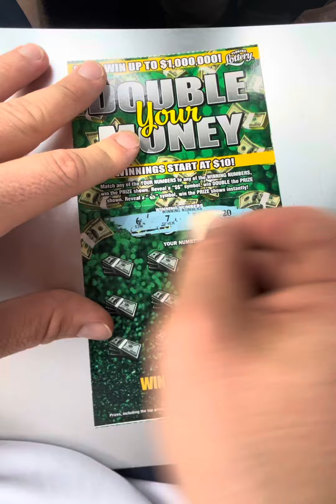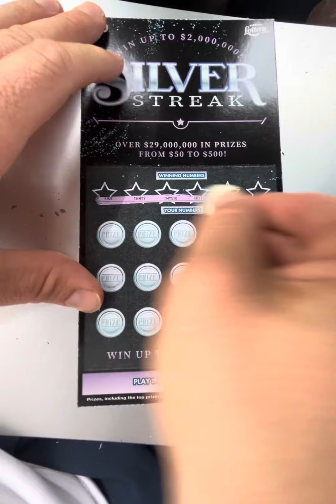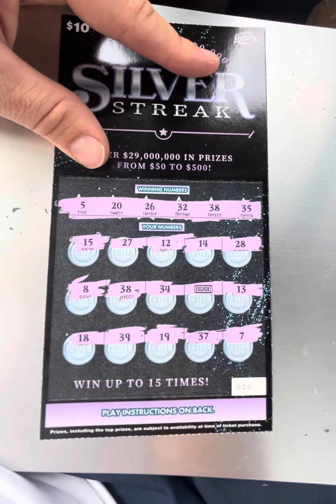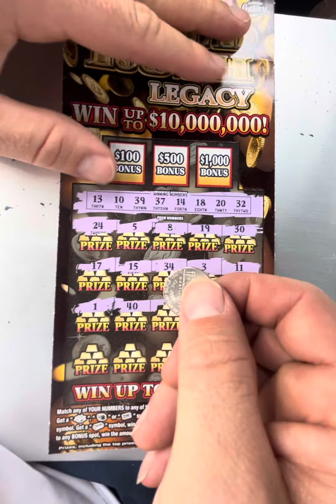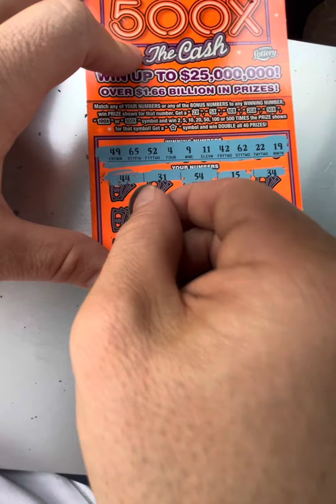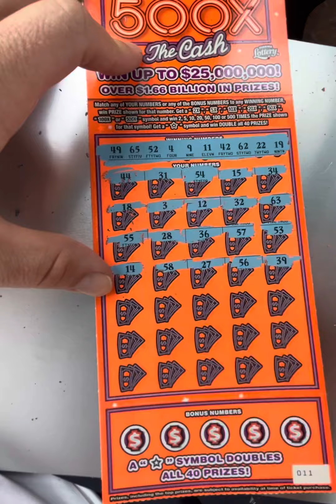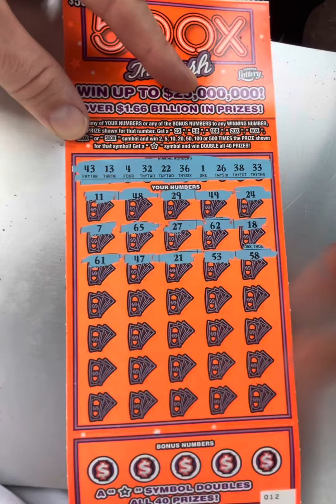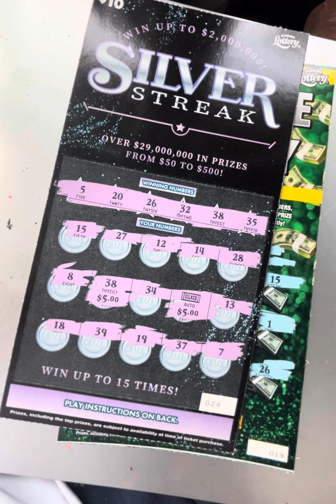Florida scratch offs ! $210 session